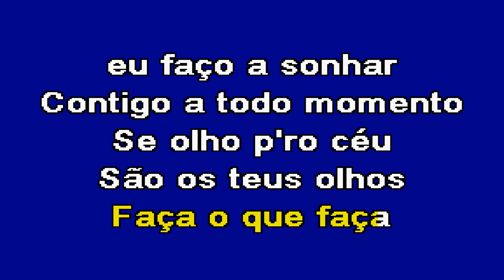MEDILEY 1 Tony Carreira Karaoke